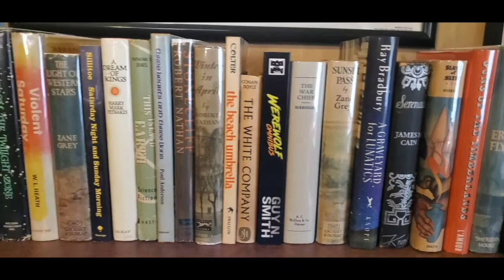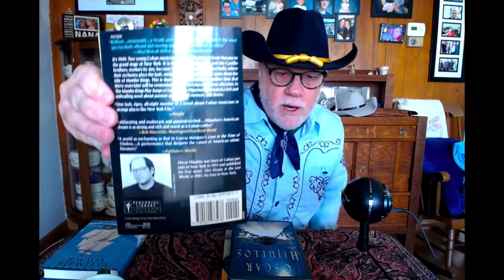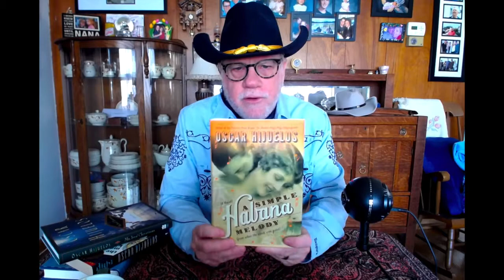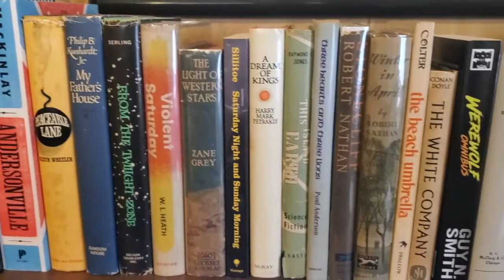Three by Oscar Hijuelos!